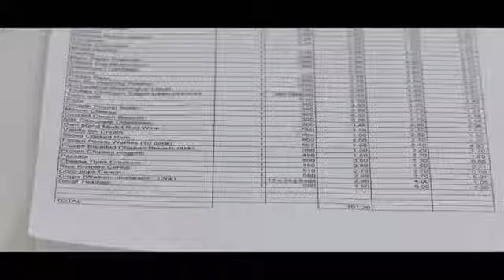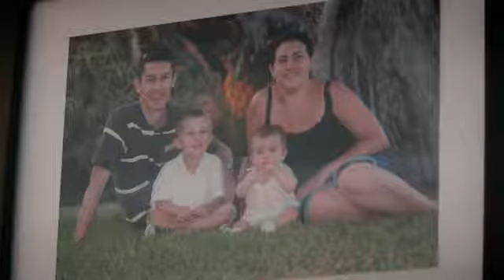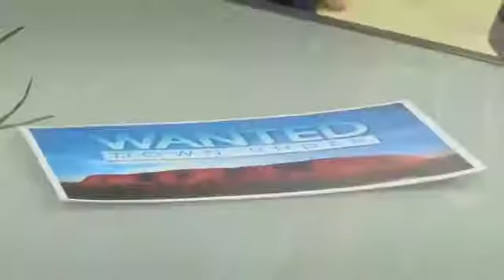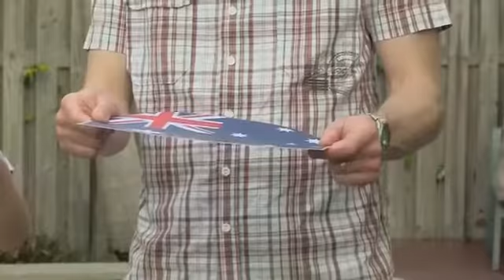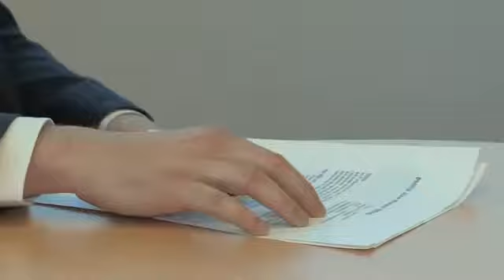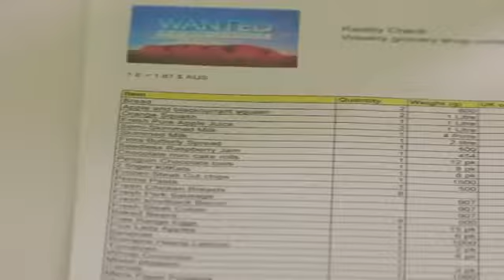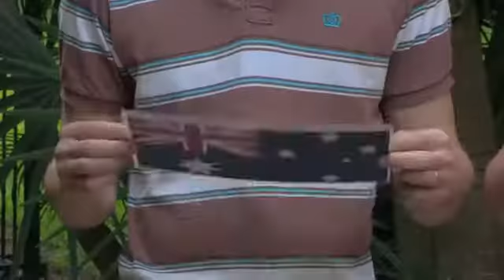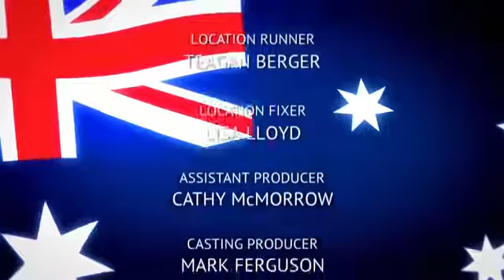Wanted Down Under S11E16 Hooper (Gold Coast 2016)